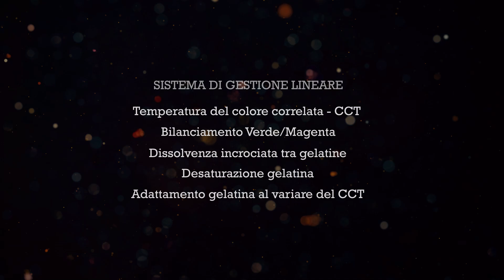Compatto, potente, versatile: Alchemy PRO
ALCHEMY PRO è una testa mobile LED Wash compatta ad alte prestazioni. Oltre alla intensa luminosità, ALCHEMY PRO, offre una qualità superiore della luce, sia bianca con un ottimale color rendering, sia nella creazione dei colori.

ALCHEMY PRO è infatti uno dei primi proiettori a riportare il marchio HQS (High Quality Spectrum - proprietà DTS) con il quale si sottolinea la capacità di generare bianchi di altissima qualità, una palette di colori più estesa oltre alla gamma di sfumature pastello dalle ricche nuance calde.

ALCHEMY PRO è stato pensato e progettato per rispondere al esigenze del mercato teatrale e televisivo dove la silenziosità, la versatilità e la qualità della luce sono indispensabili.